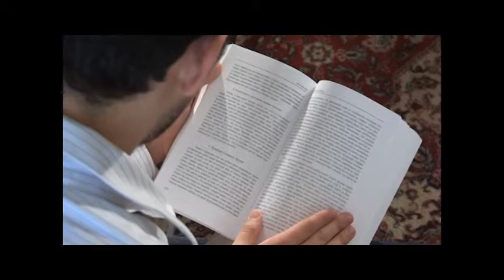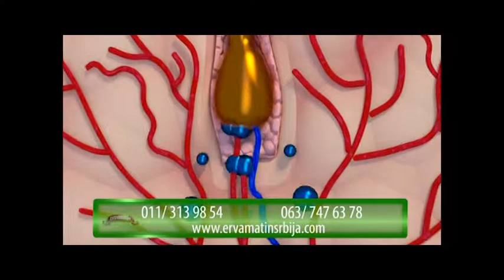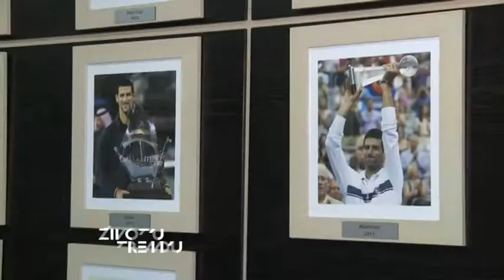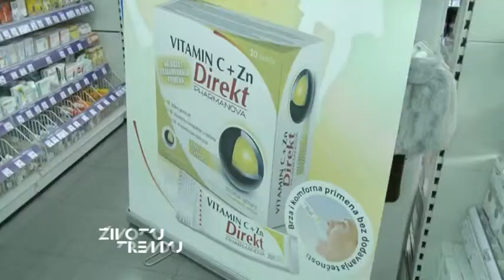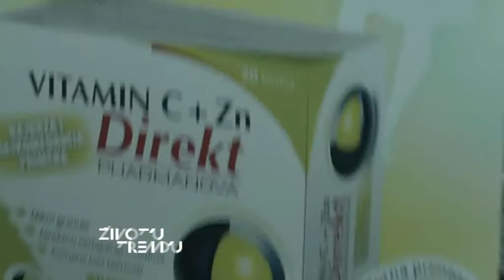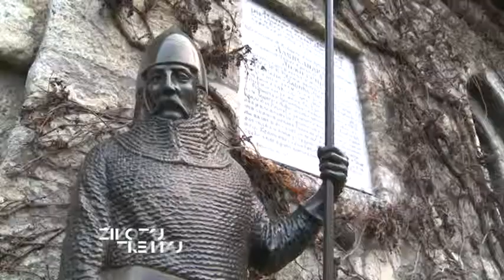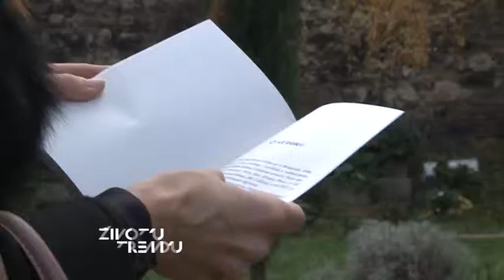"Trendy Life"(Zivot u Trendu) - new year episode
This is new year episode of famous Serbian Life-style TV show.

Our work on this TV show: video editing